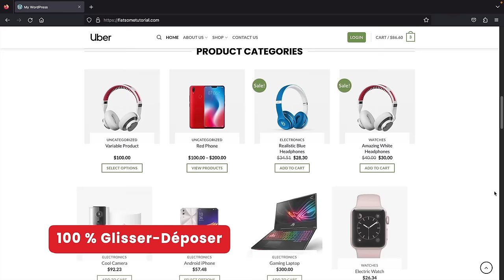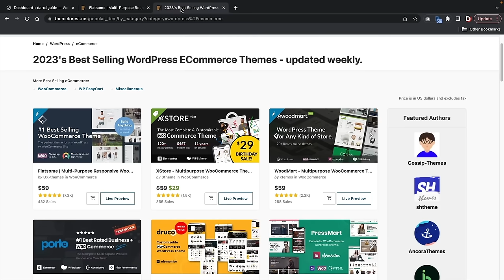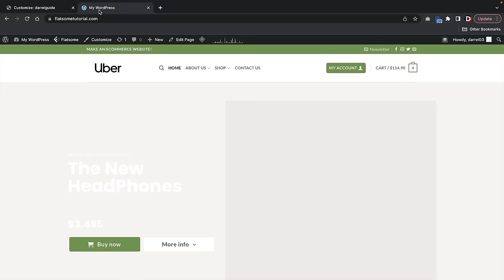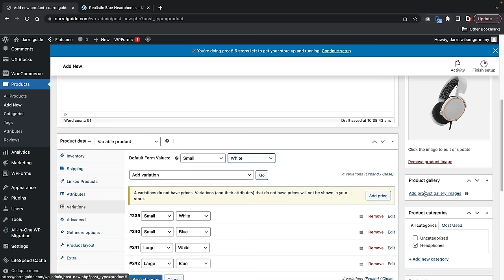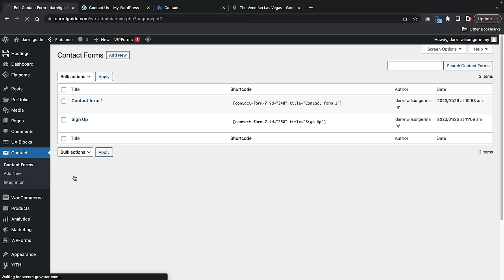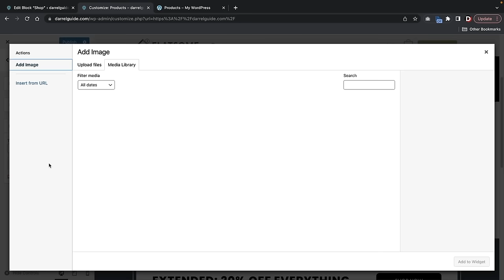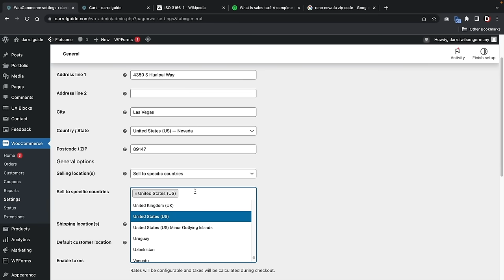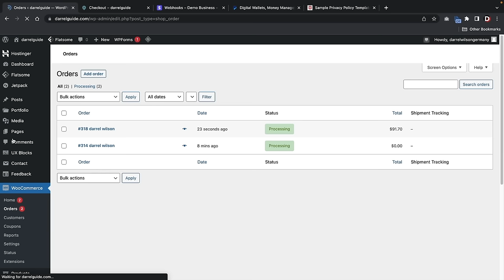Comment créer un site eCommerce avec WordPress 2024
Apprenez comment créer un site eCommerce avec WordPress

Ce tutoriel eCommerce s'adresse à tous ceux qui souhaitent vendre en ligne sans expérience préalable ou à ceux qui souhaitent débuter une carrière en conception de sites web. C'est facile, il suffit de suivre les étapes de la vidéo !

Timestamps pour le tutoriel eCommerce :

00:00:00 Introduction
00:01:41 Présentation du site web
00:11:22 Obtenir un hébergement
00:20:31 Vérification du domaine et de l'e-mail
00:21:50 Paramètres généraux
00:23:35 Télécharger le thème WordPress
00:25:20 Comment se connecter à WordPress
00:27:20 Installer le thème Flatsome
00:28:40 Créer des pages et un menu
00:30:51 Attribuer une page d'accueil
00:32:00 Concevoir le site web
00:37:00 Introduction à Flatsome
00:40:00 Création du site web
00:58:00 Installation de WooCommerce
00:59:25 Création de produits simples
01:06:57 Création d'un produit variable
01:11:30 Création d'un produit regroupé
01:24:32 Terminer la page d'accueil
01:26:49 Création d'un article de blog
01:31:01 Formulaire de contact
01:34:31 Options supplémentaires
01:35:35 Création de la page À propos
01:37:00 Personnalisation du thème
01:51:14 Blocs UX
01:53:43 Page boutique personnalisée
02:01:50 Plugins WooCommerce
02:07:28 Paramètres WooCommerce
02:11:57 Configuration des taxes
02:17:09 Configuration de l'expédition
02:26:38 Personnalisation d'e-mails
02:27:04 Intégration de modes de paiement
02:29:00 Intégration de la passerelle de paiement Stripe
02:33:40 Intégration de la passerelle de paiement Paypal
02:36:19 Création d'un code de coupon
02:42:56 Conditions générales
02:44:53 Conclusion

Dans cette vidéo, nous utilisons le thème Flatsome pour créer votre site eCommerce avec WordPress.

Dans ce tutoriel eCommerce, vous apprendrez comment créer un site eCommerce avec WordPress. À la fin de ce tutoriel commerce, vous aurez votre propre boutique en ligne fonctionnant avec WordPress ! Il s'agit d'un tutoriel étape par étape sur la façon de créer une boutique en ligne et un site eCommerce !